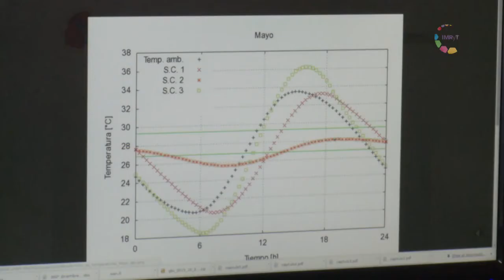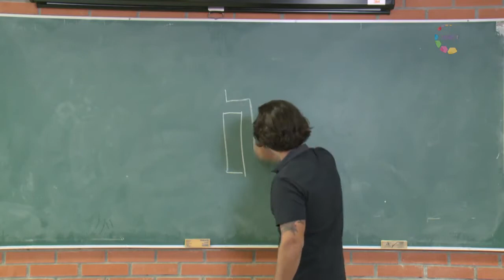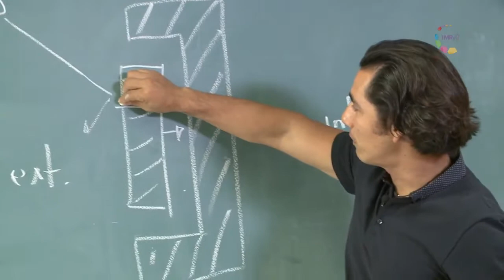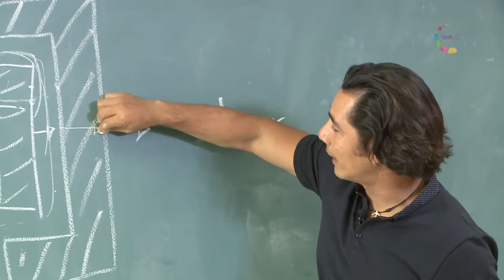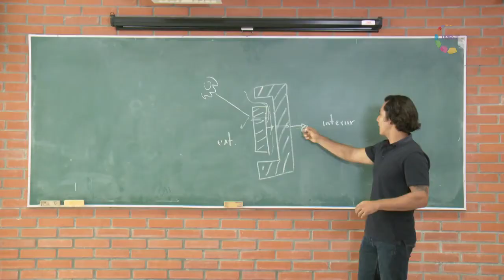Cápsula Científica/mente - Dr. Guillermo Barrios del Valle